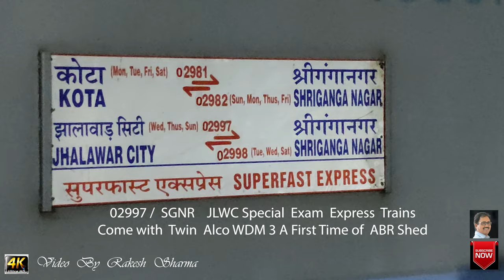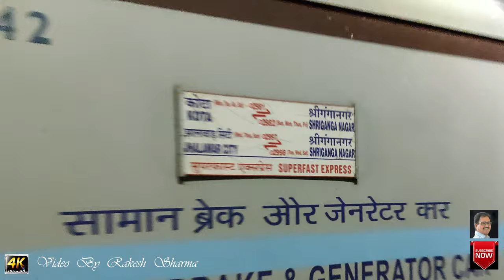Last Train 02982 SGNR to KOTA Exam special on 15 Sep 2020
Last Train  02982  SGNR  to KOTA Exam special on 15 Sep 2020, with Twin alco WDM 3A  ABR shed